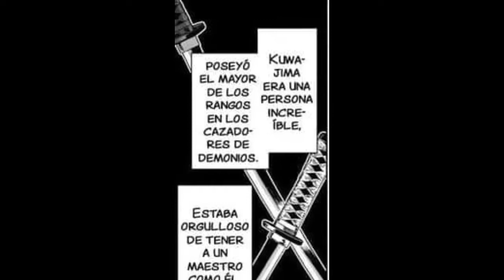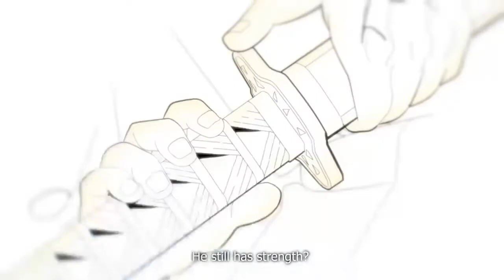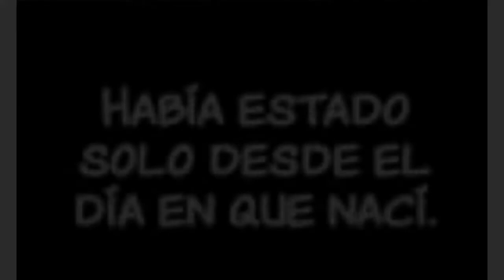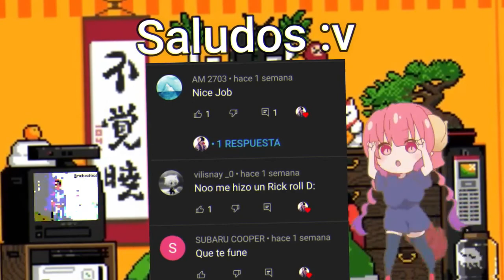Zenitsu y Kaigaku "Recuerdos de pasado" (Fandub)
like si respiras :v

Discort por si deseas hacer un fandub: Gatex#5902

Participantes:
-Axel: Kaigaku